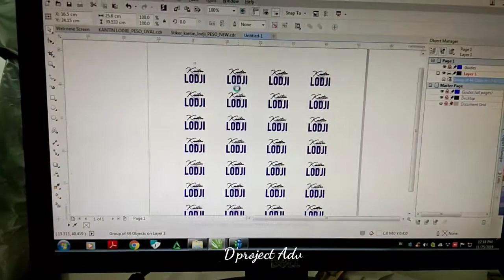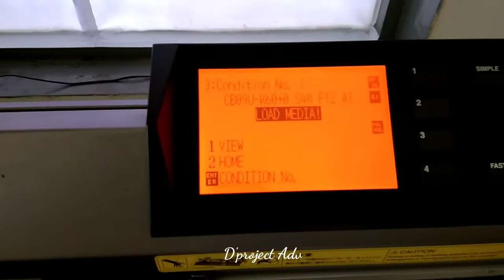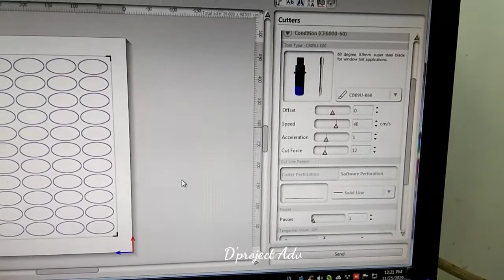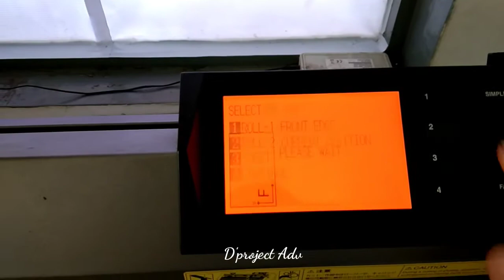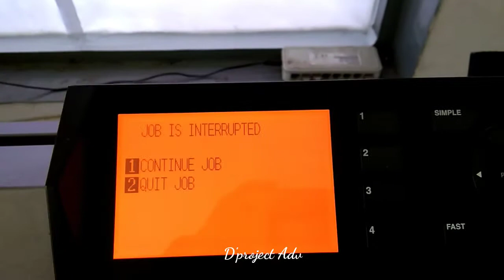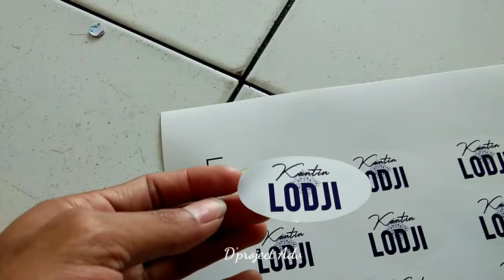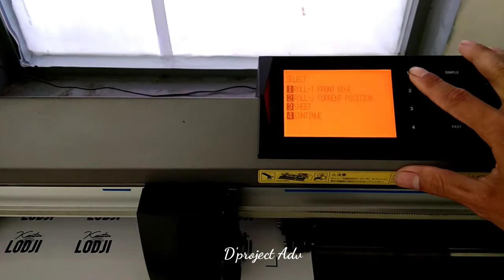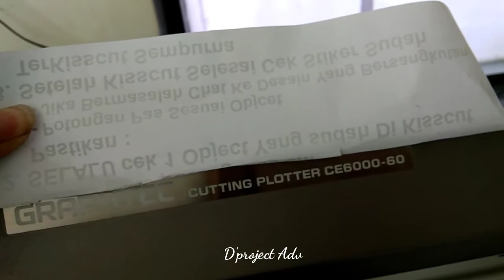CARA KISSCUT STIKER YANG BENAR || CARA KISCUT STIKER || SETIKER KISSCUT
Berikut adalah bagai mana cara mengkiscut  stiker .. dengan pola yang kita mau..
line objek..

_*WARNING*_

Untuk Pertanyaan Atau reques video bisa comen di bawah ini.

saya terbuka untuk pertanyaan pertanyaan tersebut.
terimakasih..

salam sukses